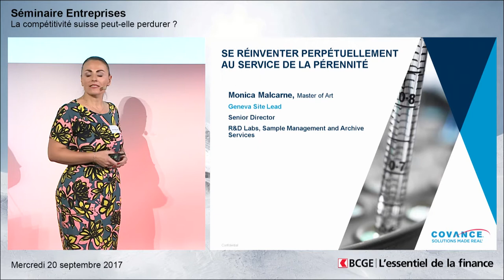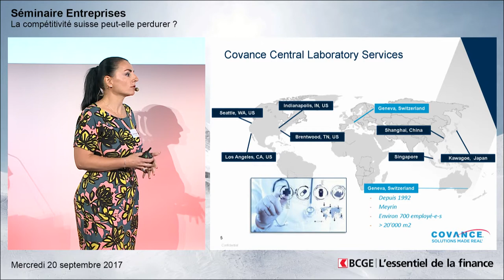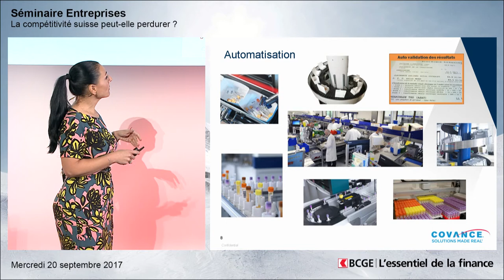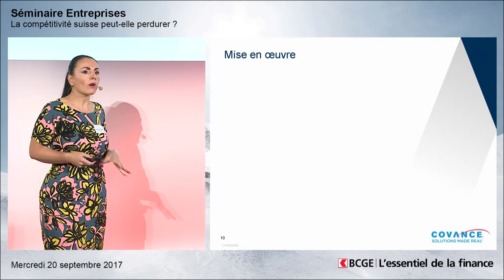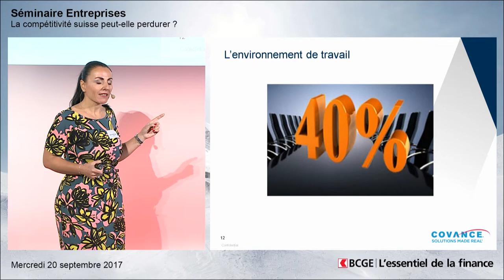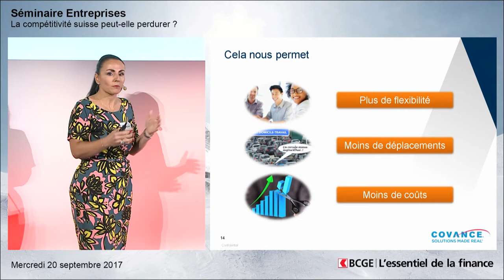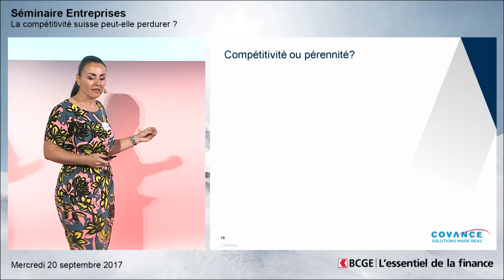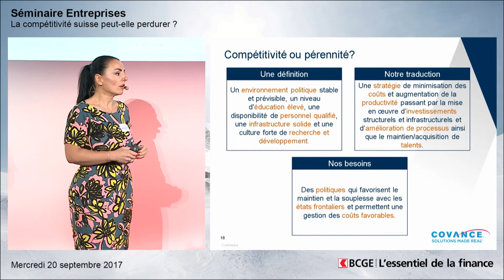EF 2017 i Se réinventer perpétuellement au service de la pérennité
Séminaire Entreprises - Mercredi 20 septembre 2017

Monica Malcarne, Geneva Site Lead and Senior Director of Sample & Archive Services – Covance CLS Sàrl.

La Suisse se situe toujours dans les premiers rangs de la compétitivité mondiale. Elle se distingue par sa capacité d’innovation, sa diversité, sa recherche et son développement ou encore sa flexibilité du travail. Son économie fait preuve d’une résilience remarquable, malgré la taille restreinte du pays.

Les conditions inhérentes à la fiscalité et à l’ouverture aux marchés semblent fragilisées. Le franc fort et la réforme de l’imposition des entreprises plongent la Suisse dans une phase d’incertitude risquant de peser sur son avenir.

Les conditions-cadres helvétiques ne sont-elles plus suffisamment attractives pour les entreprises? Comment la Suisse peut-elle maintenir son niveau de compétitivité face aux défis auxquels elle fait face?

Cette vidéo a été produite par la Banque Cantonale de Genève. Le matériel qu’elle contient est de nature informative et ne constitue en aucun cas une proposition d’investissement, d’achat ou de souscription à un produit financier.

Les valeurs, données financières et non-financières et opinions mentionnées dans cette vidéo reflètent la situation à la date de sa création et sont sujettes à modification en tout temps. La Banque n’est en aucun cas tenue à une quelconque obligation de mise à jour.

Cette vidéo ne s’adresse pas à des personnes originaires, résidentes ou qui se trouveraient dans une juridiction sujette à restriction ou pour qui la consultation de cette vidéo représenterait une entrave à la loi ou à la réglementation en cours.

Elle est intégralement et exclusivement la propriété de la Banque Cantonale de Genève et est à ce titre soumise au droit d’auteur. Elle ne saurait être copiée, modifiée, partagée, référencée sans le consentement de la banque. Tout ou partie de son contenu ne peut être utilisé sans autorisation écrite de la BCGE.